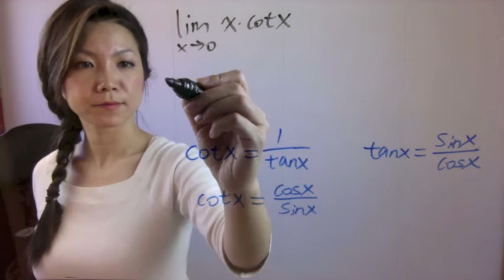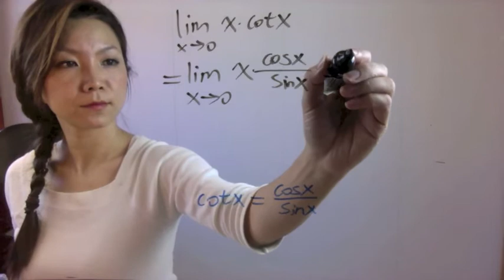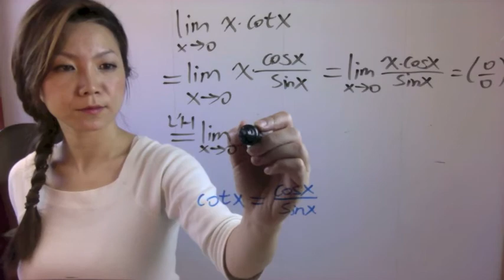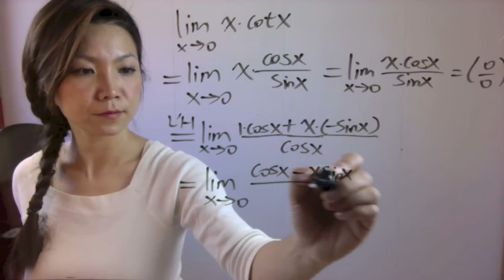Grenseverdi - L' Hôpitals regel (kap 4.9 oppgave 1)